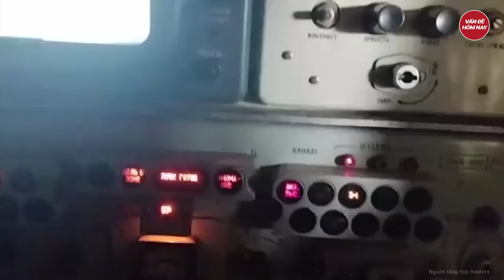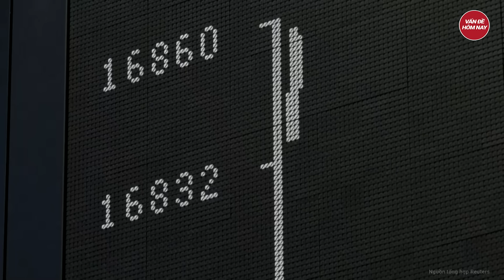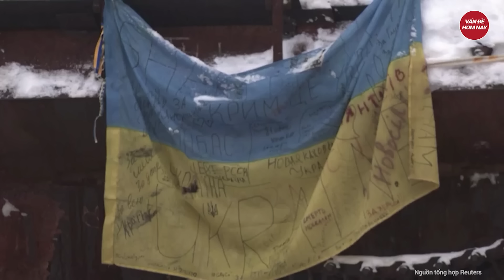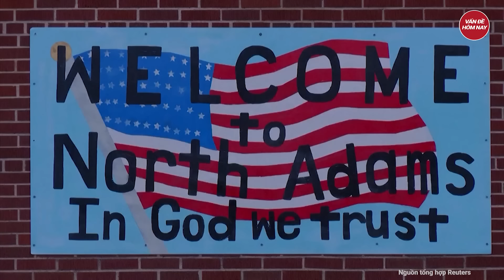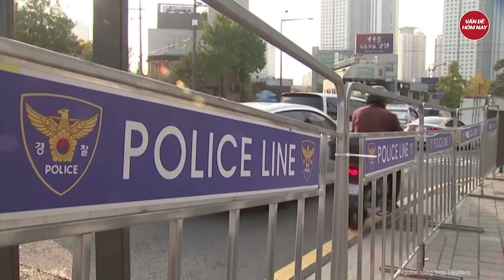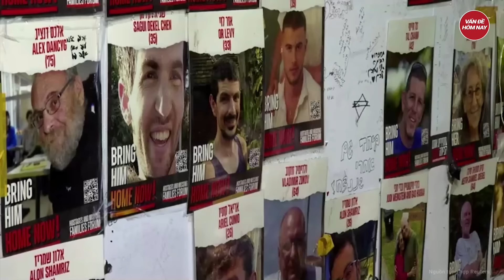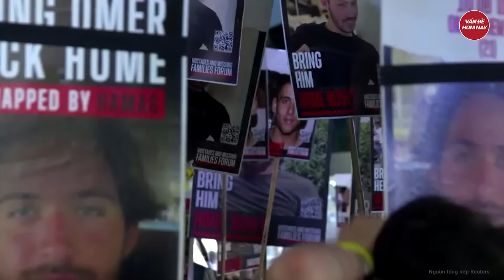Điểm nóng thế giới: Nga 'nỗi kinh hoàng tuyến đầu' 'đóng băng' bộ binh địch trong hầm pháo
Nga Ukraine mới nhất | Điểm nóng thế giới: Nga 'nỗi kinh hoàng tuyến đầu' 'đóng băng' bộ binh địch trong hầm pháo
- Phát kiến mới của Nga: thứ 'đóng băng' bộ binh địch trong hầm pháo ở Ukraine
- Ngoại trưởng Ukraine tuyên bố đanh thép với Mỹ : "thời gian không còn nhiều"
- Mỹ muốn Ukraine thay đổi chiến lược tấn công sang phòng thủ
- Phương Tây thận trọng việc tài trợ tái thiết Ukraine bằng tài sản đóng băng của Nga
- Sai lầm của Phương Tây khiến Nga có thêm đòn bẩy trong chiến dịch tấn công Ukraine